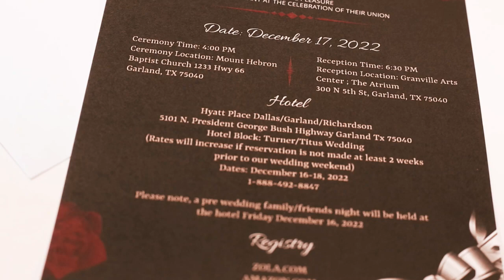Titus Wedding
Produced By Honey Brown Photography & Designs